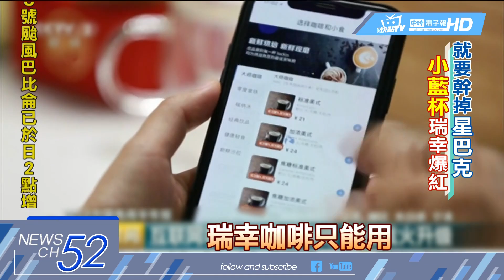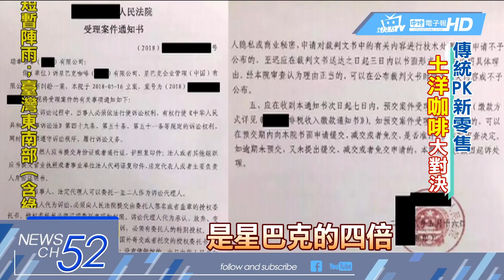20180706中天新聞 互聯網+賣咖啡 「小藍杯」硬戰星巴克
在大陸耕耘19年，市占率高達六成以上的星巴克，現在遇到了對手！砸10億人民幣入場的「瑞幸」，大玩補貼戰，送咖啡累積客戶群，再以大數據分析消費者口味和分布範圍，以此來拓展店面；完全是以互聯網的方式來賣傳統咖啡，最近還把星巴克告上了法院，頓時聲名大噪。